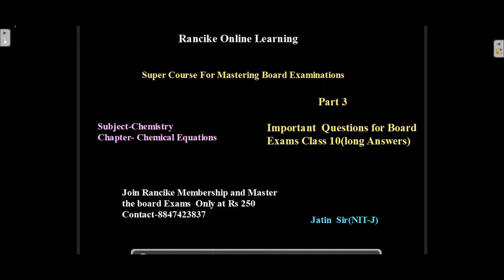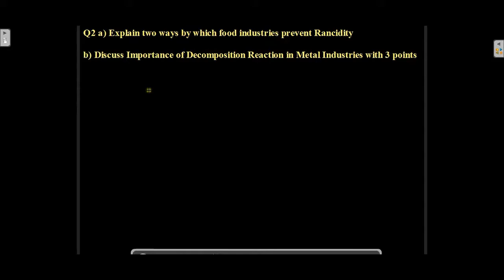Chemical Reactions Part 3 Long Answer Questions by Jatin sir, Rancike Online Learning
To Join the full Course of CBSE crash course for Class 10 Boards fill this form given below or Whatsapp/call to 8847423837.

by Team Rancike